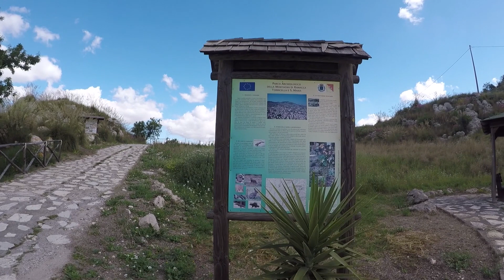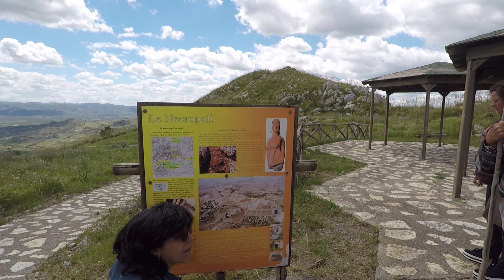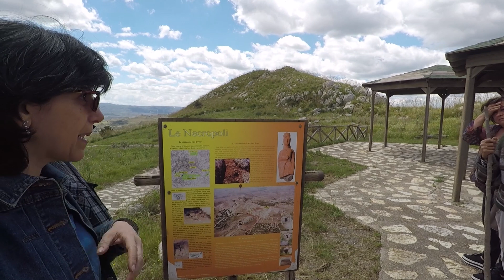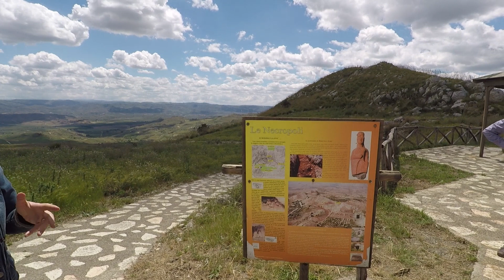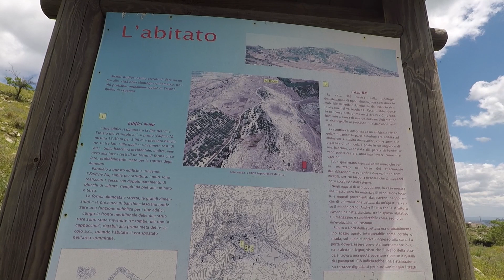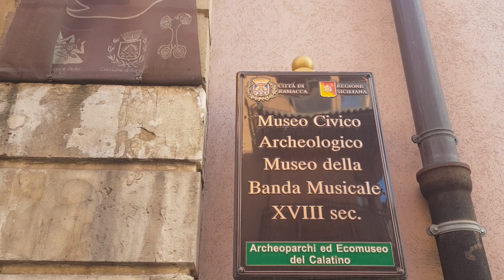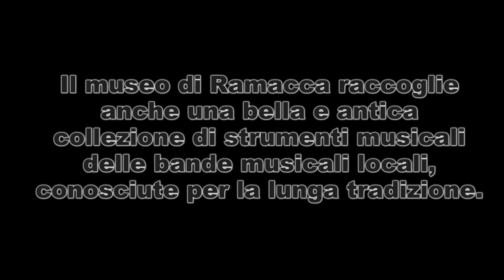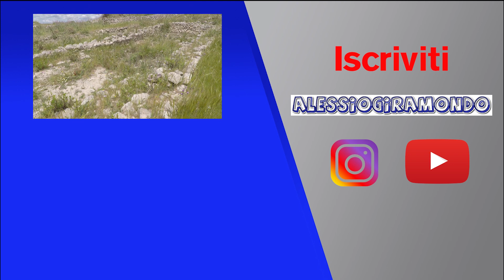Parco archeologico Montagna a Ramacca, tutti archeologi per un giorno!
Scopriamo oggi l'interessante area archeologica a Ramacca (Sicilia), dove è possibile letteralmente camminare in un'area piena di resti antichissimi, oltre che da una natura e panorama favoloso!

La guida nel video è la Dott.ssa Laura Sapuppo, dell'associazione culturale Archeorama, che gestisce anche il museo civico archeologico di Ramacca.

Don't hesitate to rate the photos you like best!

I have a lot more videos. Let’s start discovering the world!